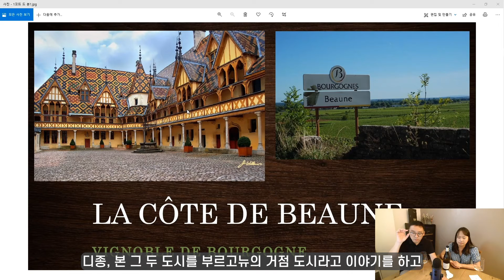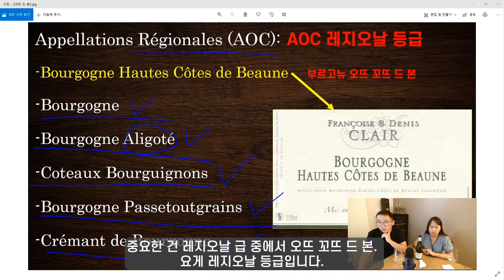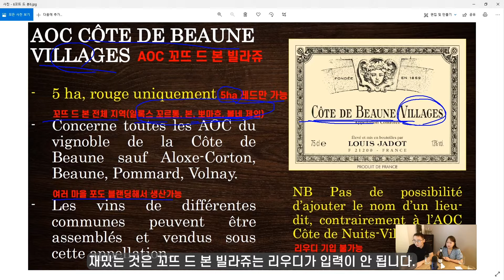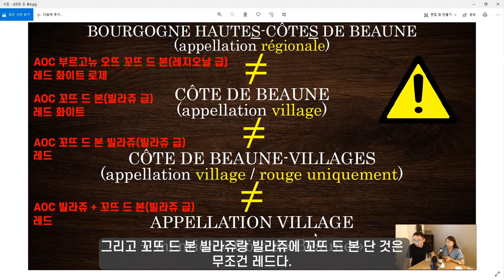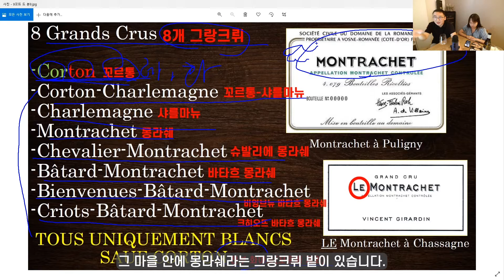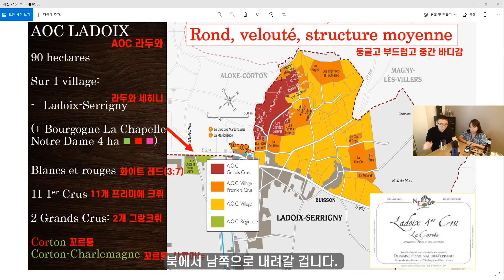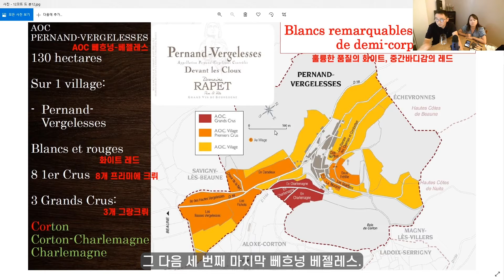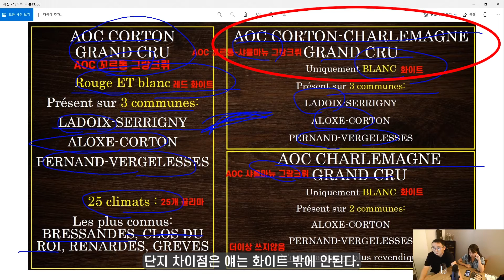[부르고뉴 핵심 요약]꼬뜨 드 본 1탄. 가성비 와인 추천까지!!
보르도 와인 학교를 졸업한 규학님이
학교에서 배운 내용을 그대로 알려드립니다.
라벨만 보면 어떤 와인인지 알 수 있어요!!

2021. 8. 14 라이브 중 일부를 편집했습니다.
더 자세한 내용을 알고 싶으시다면, 👇아래 영상 보러 오세요 :)

저희에게 큰 힘이 됩니다!!